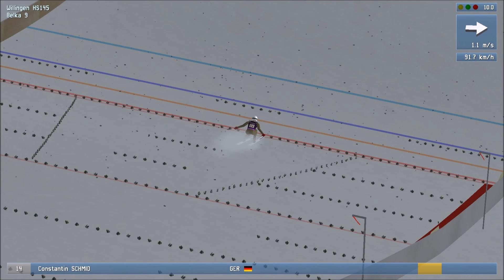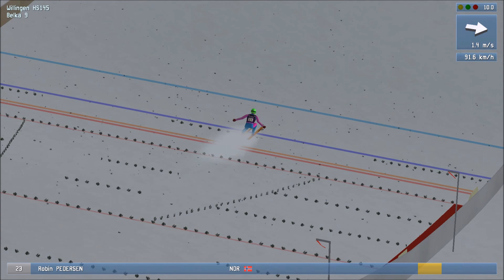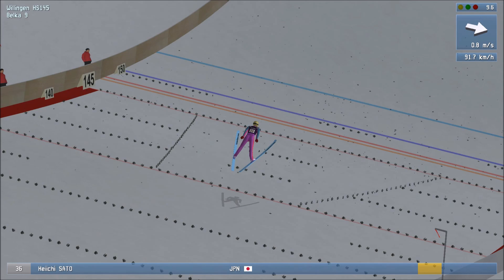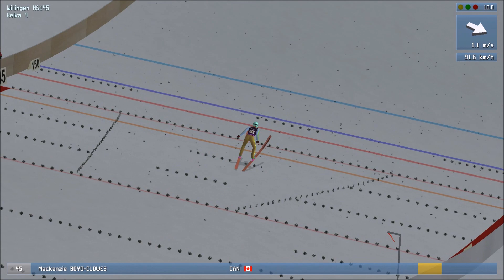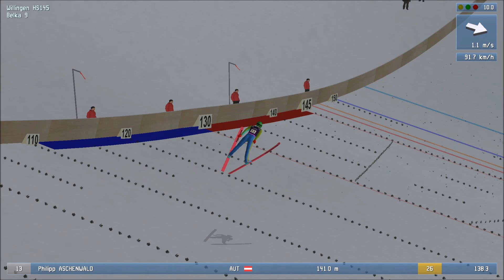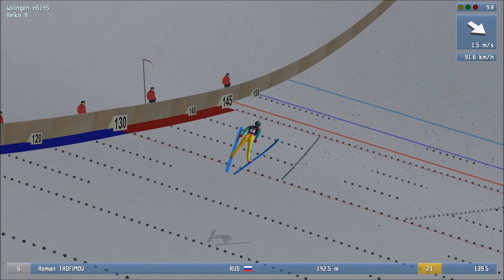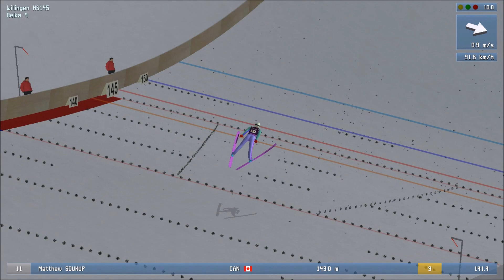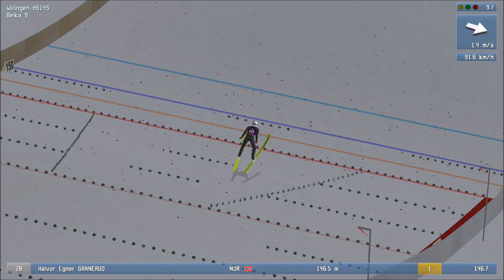Między młotem a Niemcem!!! | Puchar Świata 2020/2021 | DSJ4 v.1.7.0. Konkurs Indywidualny #21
Cydziu nie polubi Willingen!!!